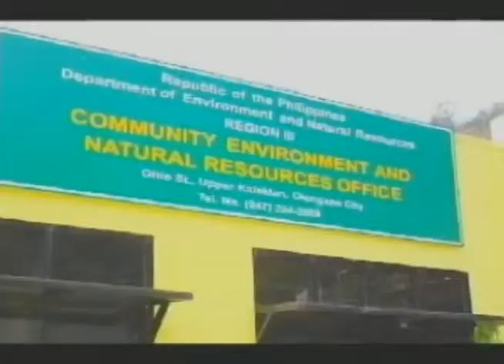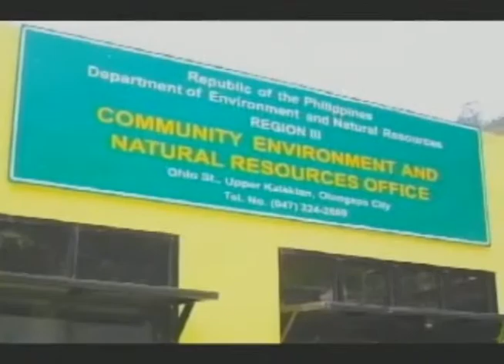Bigwas - April 29, 2014 (2 of 2)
DENR Expose